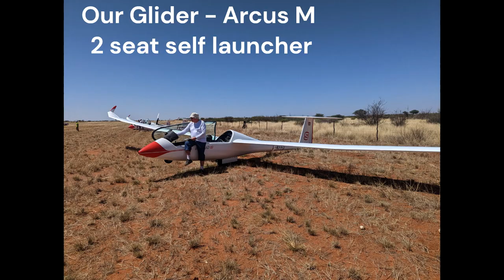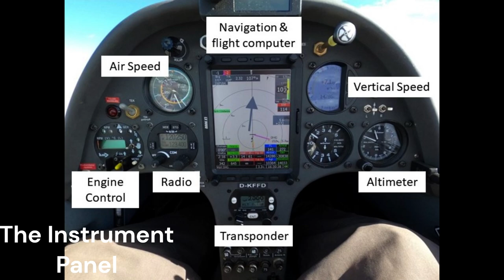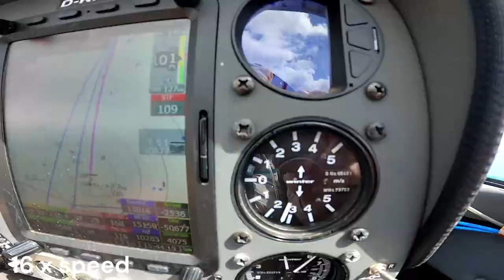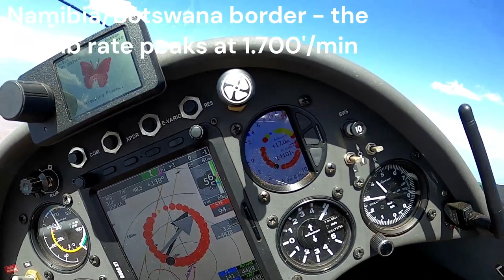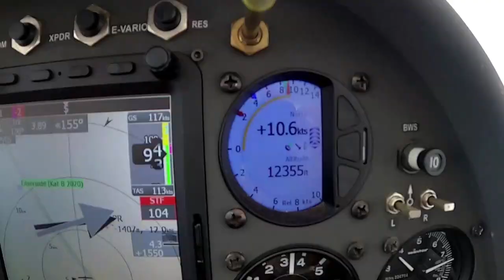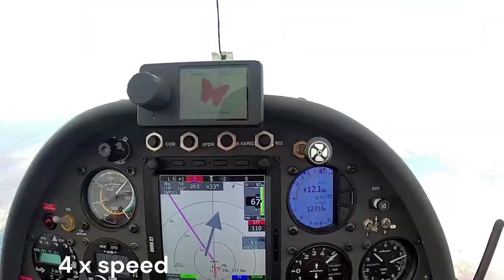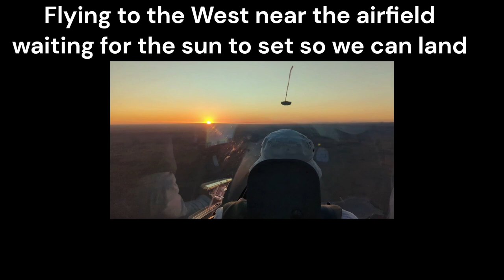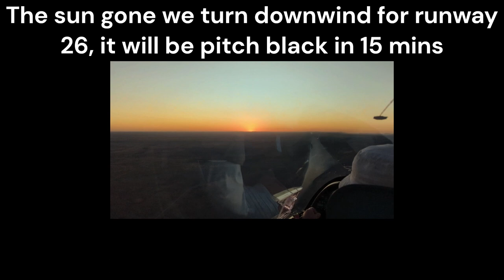Kiripotib Compilation Short